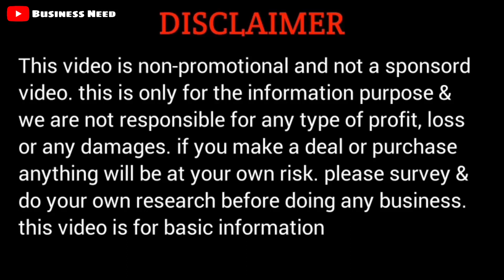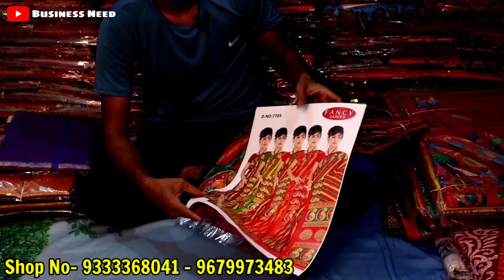শাড়ির দাম শুরু মাত্র ৫০টাকা থেকে | ফেন্সি শাড়ি ৭০ টাকা | Chapa Saree, Tant Ghar Neelsuta Textile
🔸Shop Name🔸
( Tant Ghar Neelsuta Textile )
    তাঁত ঘর নীল সুতা টেক্সটাইল

🔸Pro🔸
Mahesh Roy

🔸Address🔸
Power House Bibadi Nagar Santipur - Nadia. 741404

              My Name : Sagar Biswas

Hi everyone aj ki is video mai maine ap logo ko dikhaya hai tant ghar neelsuta textile santipur saree centre ummed hai Apko ye video pasand ayegi ..

saree wholesale market santipur
chapa saree wholesale
santipur sares market wholesale
saree santipur

The video in this channel is non profitable & non promotional. This channel is only for the information & is not responsible for any type of profits, loss or any damages. If you deals or purchase anything will be at your own risk! Please survey & make research before doing any business.. This videos is oniy for the Market Basic information..
Business Need YouTube Channel